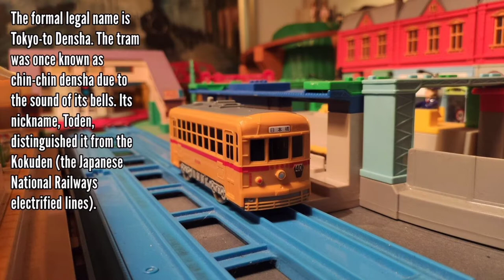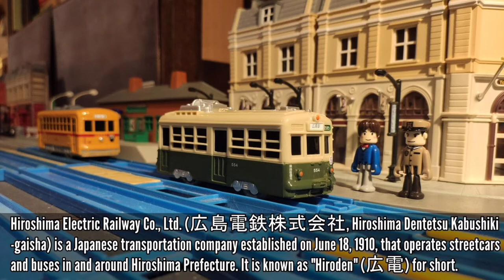【プラレール】PLARAIL SPECIAL TRAINS 15: TOKYO TRAM TYPE 6000 & HIROSHIMA TRAM TYPE 500 | 東京都電 | 広電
TOKYO METROPOLITAN BUREAU OF TRANSPORTATION TYPE 6000 TRAM (MOTORIZED)
東京都交通局6000形 路面電車 モーター付

The Tokyo Toden (東京都電, Tōkyō Toden) or simply Toden, is the tram network of Tokyo, Japan. Of all its former routes, only one, the Tokyo Sakura Tram, remains in service. The Tokyo Metropolitan Bureau of Transportation operates the Toden. The formal legal name is Tokyo-to Densha. Once known as chin-chin densha due to the sound of their bells, its nickname, "Toden," distinguished it from the "Kokuden" (the Japanese National Railways electrified lines).

The network had a track gauge of 1,372 mm (4 ft 6 in), except for the former Seibu Railway lines, which were 1,067 mm (3 ft 6 in).

At its peak, the Toden system boasted 41 routes with 213 kilometres (132 mi) of track. However, the increase in reliance on automobile traffic resulted in reductions in ridership, and from 1967 to 1972, 181 kilometres (112 mi) of track were abandoned as the Bureau changed its emphasis to bus and subway modes of transportation.

Tokyo Metropolitan Transportation Bureau Type 6000 was the first tramcar vehicle manufactured after the war. It was one of Japan's leading tram types. Several cars of the Tokyo Toden Type 6000 remained on the still existing Arakawa Line, and the last one was operated there until 2001.

HIROSHIMA TRAM — HIRODEN |広電

Hiroshima Electric Railway Co., Ltd. (広島電鉄株式会社, Hiroshima Dentetsu Kabushiki-gaisha) is a Japanese transportation company established on June 18, 1910, that operates streetcars and buses in and around Hiroshima Prefecture. It is known as "Hiroden" (広電) for short. The company's rolling stock includes an eclectic range of trams manufactured from across Japan and Europe, earning it the nickname "The Moving Streetcar Museum". This is the longest tram network in Japan, with 35.1 km (21.8 mi).

The atomic bombing of Hiroshima took place on 6 August 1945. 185 employees of the company were killed as a result of the bomb and 108 of its 123 cars were damaged or destroyed. Within three days, the system started running again. Three trams that survived or were rebuilt after the bombing continue to run on the same route today. (Source: Wikipedia)

Tokyo Tram Type 6000 (motorized unit) and Hiroshima tram (pullback) presented in this video are not products of Takara Tomy Company, but can run on Plarail tracks.

ACKNOWLEDGEMENT

Tokyo Tram Type 6000 and Hiroshima Tram Type 500 presented in this video are a generous gift from Muddy Poppins of blueplastictracks.com.
THANK YOU, MUDDY POPPINS!

OTHER TRAMS IN THIS VIDEO

PLARAIL STATION TO STATION 3: Line 301 with Tokyo Sakura Tram | プラレール 東京さくらトラム 都電荒川線9000形（9001号車）
PLARAIL TRAINS & LINES 20: Tokyo Sakura Tram Tandem | プラレール 東京さくらトラム 都電荒川線9000形（9001号車）
PLARAIL TRAINS & LINES 18: Tokyo Sakura Tram プラレール 東京さくらトラム 都電荒川線9000形（9001号車）

OTHER VIDEOS WITH TRAMS